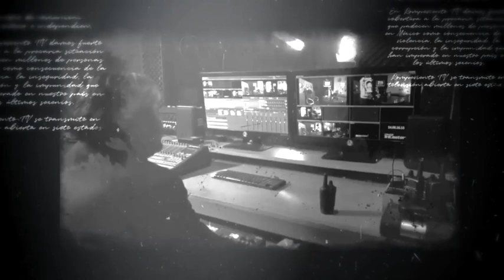Leticia Salazar, la promesa de Matamoros que terminó por esfumarse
Un MOMENTUM con Perla María Reséndez López, reportera de  Info en Línea.

¡Conéctate a la alianza de Pie de Página y Rompeviento TV!